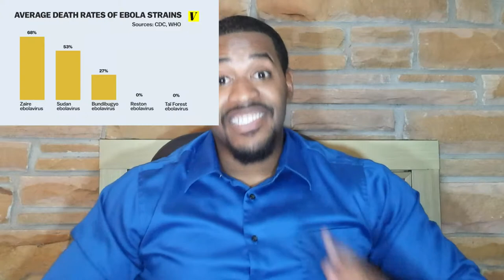Top 10 Facts about Ebola